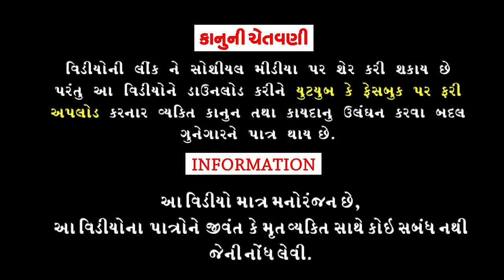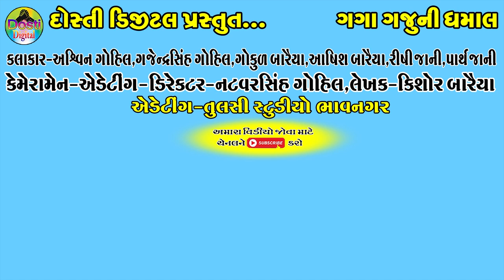Patri Ne Shu Thayu A Aa O || પત્રીને શું થયું એ આ ઓ || Gaga Gaju ni Dhamal || Deshi Comedy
Aartis:
Ashvin gohil
Gajendrasinh Gohil
Gokul Baraiya
Ashish Baraiya
Rishi jani

Cameramen,Director,Editing
Natvarsinh Gohil

Writer:Kishor Baraiya

Producer:Dosti Digital